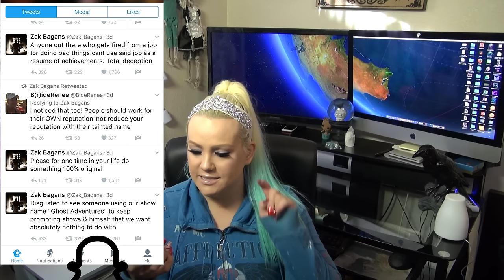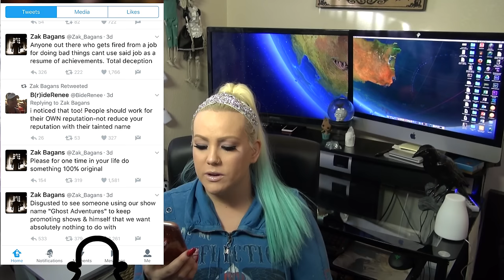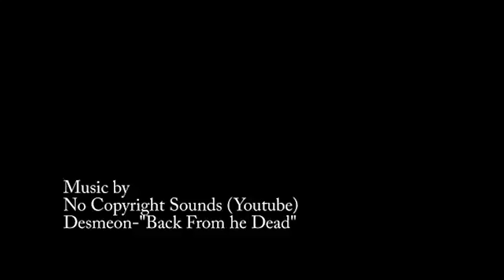Nick Groff fired from Ghost Adventures & Ryan Buell's Apology